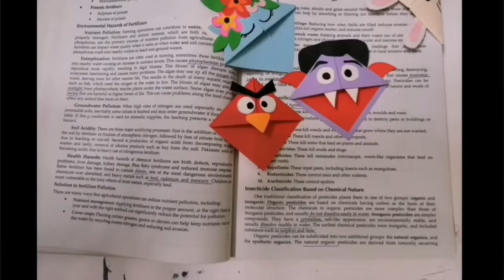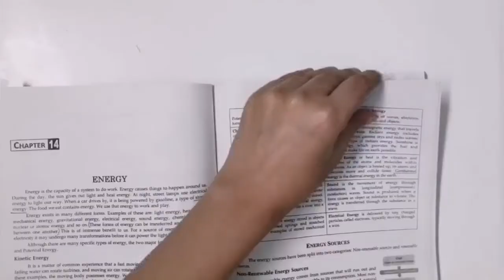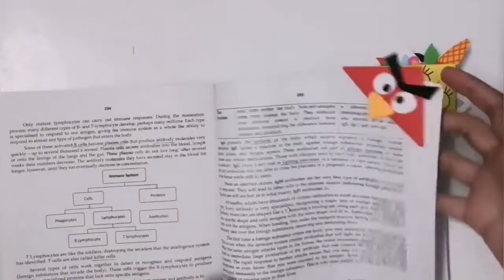How To Make Simple And Cute Paper Bookmarks | DIY | Amazing Bookmark Ideas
these beautiful and amazing Corner Bookmarks are easy to make. in this video step by step complete process has been shown.

Let Us Tell About Any New Idea That You Want.

Your Support Does Really Matter.